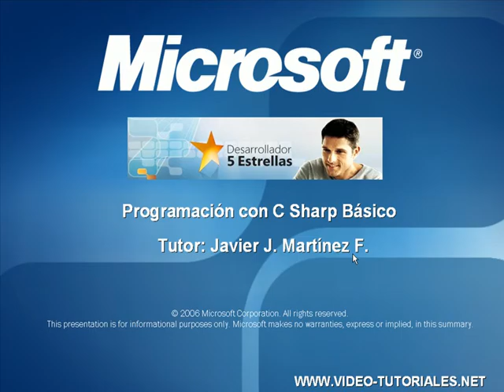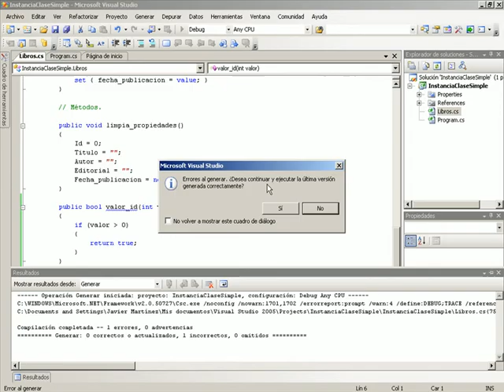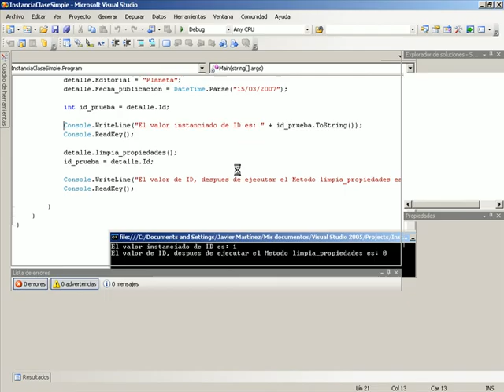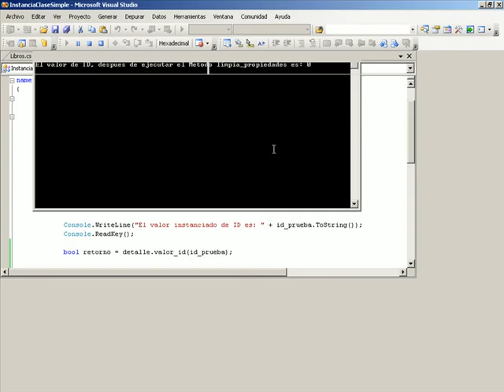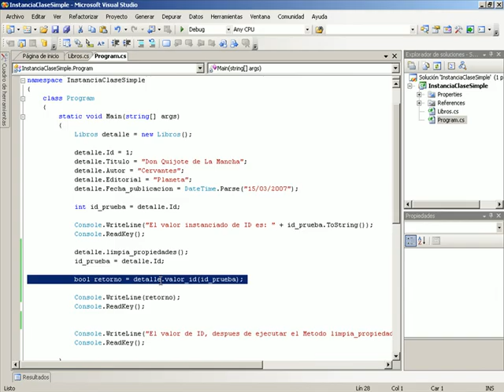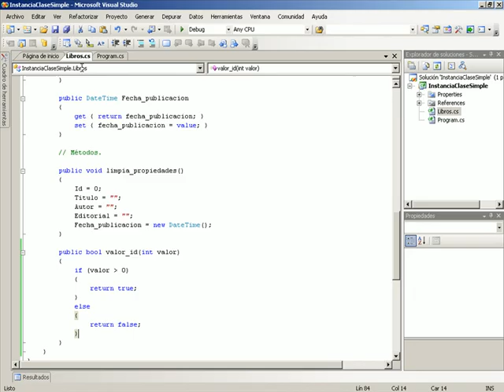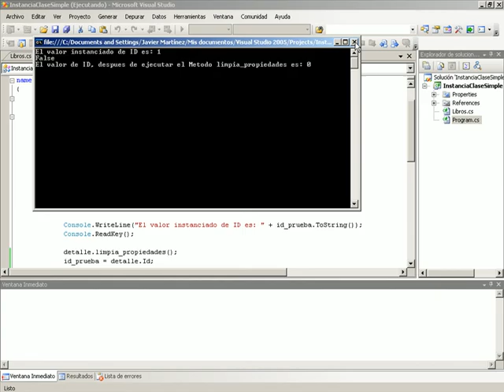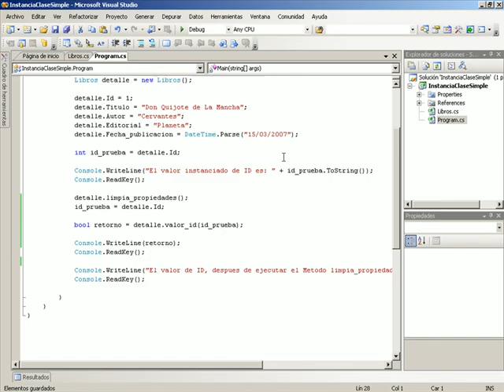CURSO C# BASICO - VIDEO 15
Uso de Métodos Parametrizados. Ejercicio con valores booleanos.